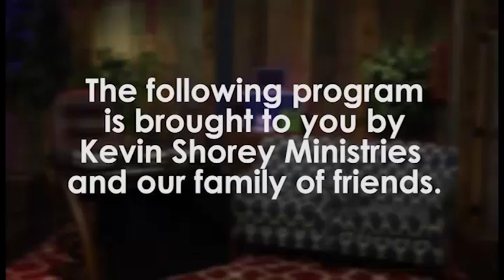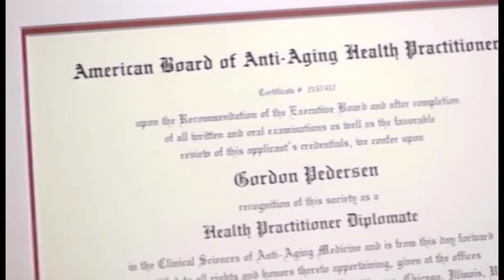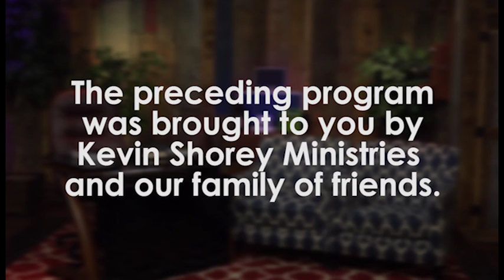The Kevin Shorey Show #200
Today's Special Guest: Lulu Roman